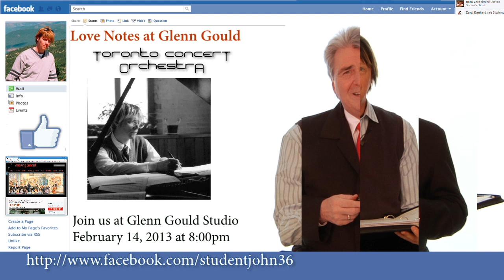Kerry Stratton and John S.Gray invite you!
with Special Valentine's Gift: The first 100 tickets purchased will receive a Beethoven CD featuring the Emperor concerto and the Eighth Symphony.
Promotion by InvisionPro Make your business visible!
Love Notes. A Valentine's Day Concert for Romantics
Glenn Gould Studio, CBC
(250 Front Street West, Toronto)
February 14, 2013 at 8:00 pm
Maestro Kerry Stratton
Toronto Concert Orchestra
Christoph Seybold, Violin
$40.00
$20.00 (student/
senior)
Described by the reviewers as a 'daring artist' the
young German violinist Christoph Seybold has
performed both as a soloist and chamber musician
through Europe, North and South America and Japan.
Seybold appeared in concert with Kerry Stratton on
a European tour in 2011. "It has been my pleasure to accompany
many fine violinists," Stratton said, " but I can say
without reservation that Christoph Seybold caused the most
stirring audience reaction." "We were finally able to engage him
for an appearance here and I am pleased that Toronto Concert
Orchestra will have the honour of presenting him."
Seybold began violin lessons at age 4. Majoring in violin performance
at the Universities in Cologne and Hannover, he received additional
musical input from world class musicians such as Pinchas Zuckerman,
Rainer Kussmaul, Shlomo Mintz and Ida Haendl.
Seybold who currently plays a 1753 Niccolo Gagliano, will be performing
the Tschaikovsky Concerto in a programme that also includes
an Orchestral Suite by Camille Saint Saens and the Toronto premiere of Introduction
and Autumn Prelude by Canadian composer John S. Gray.